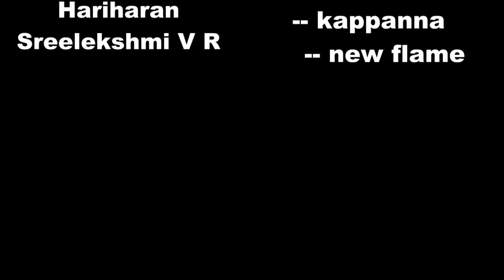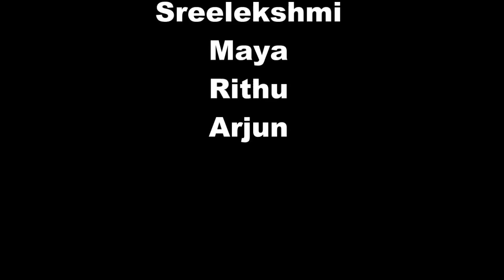Nagamandala | Girish Karnad | Play | By Department Of English | N S S College Pandalam | 2016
N S S College Pandalam
Department Of English
Proudly Presents
Girish Karnad 's Nagamandala

Nagamandala - play with a cobra , performed behalf of Lumina Literati , literaray fest , 19 feb 2016 1:00 pm . The play realised by  Department of English , N S S College Pandalam in the academic year 2015-16.